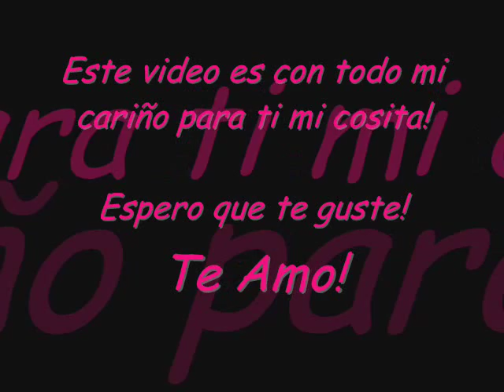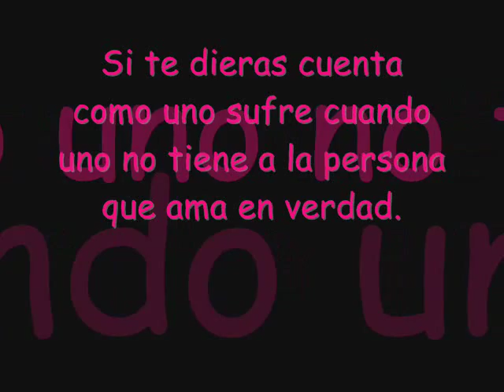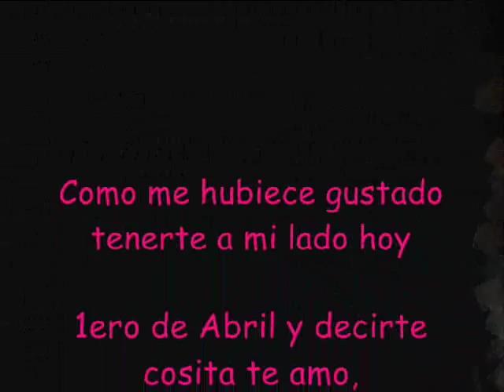Nunca te olvidare!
Mi cosita bella a pesar de todo lo malo yo nunca te olvidare porque son mas los bellos momentos que me hacen recordarte cada dia mas y mas... ojala te des cuenta lo mucho que te extraño... te amo a pesar de todo!